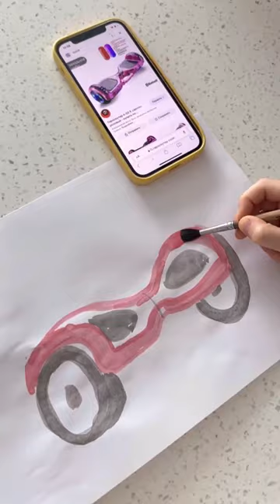Will he fulfill the child's dream?💔